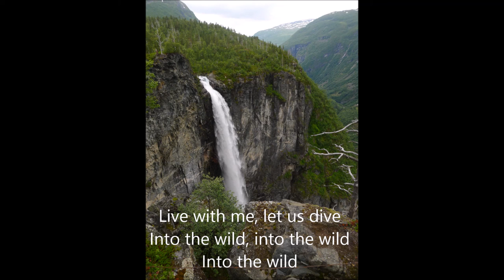Into the Wild (original song) with scenery from the west coast of Norway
Demo version of a song I have written the lyrics to and Nashville Song Service has composed the melody for.
All the photos are from the west of Norway and are very well suited for the lyrics and the song in general. The lyrics are also printed in the video. I hope you enjoy these beautiful scenery pictures and that you like the song.
Video with pictures from the west coast of Norway, among other places from Bergen, Kvalvågnes (North in Hordaland county), Sognefjorden, Trolltunga cliff in Odda, Herdla (place for bird watching)and Vettisfossen in Jotunheimen. All photos are family photos from trips we have made.